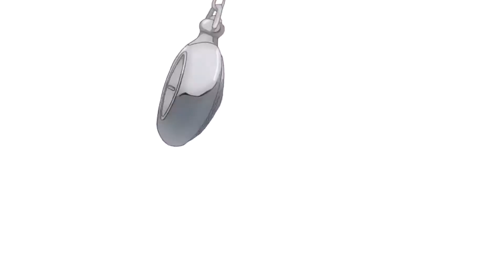nonelleke's mep collection (9)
back from holiday & with a new collection ♥ Enjoy!